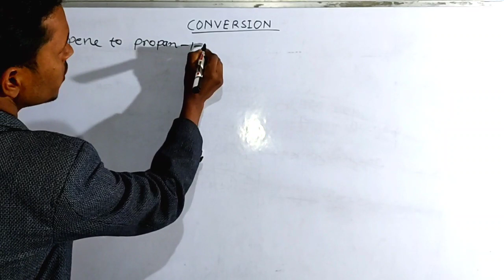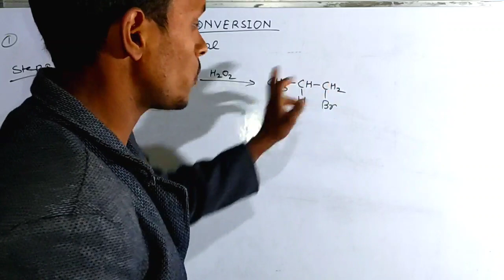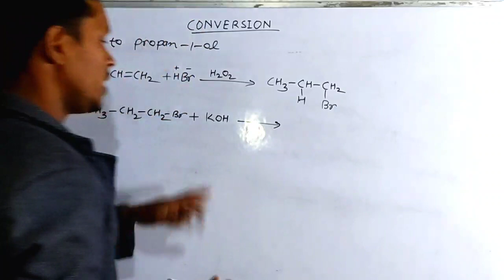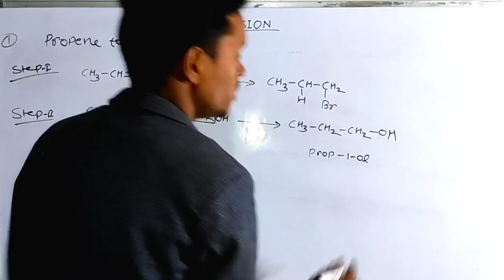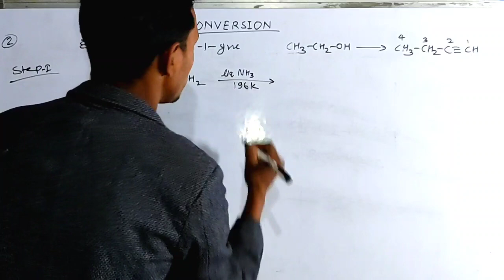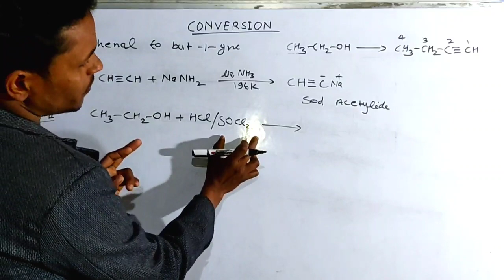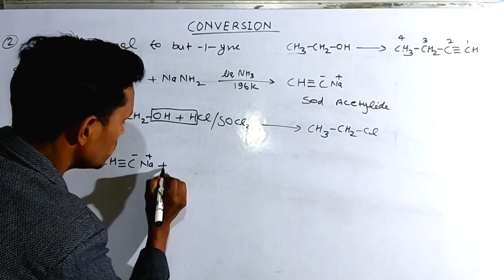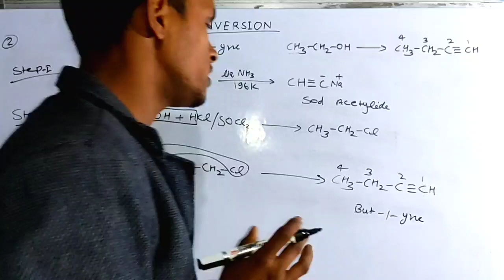Propene to propan -1-ol and ethanol to but -1- yne ll organic chemistry conversation of Haloalkane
convert propene to propane -1- ol & ethenol to but -1- yne conversion of organic chemistry for class 12 lesson 10 of Haloalkane and Haloarene concept byBablu chauhan
basic concept channel Bablu chauhan